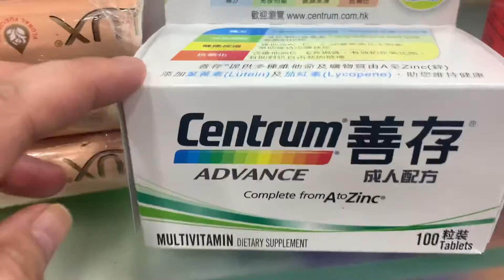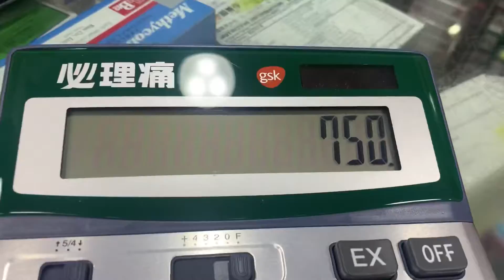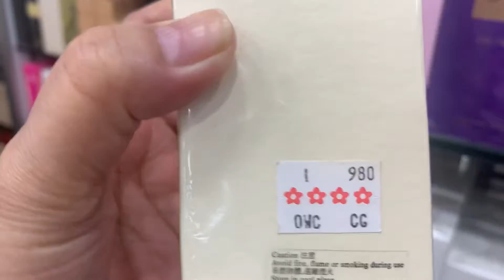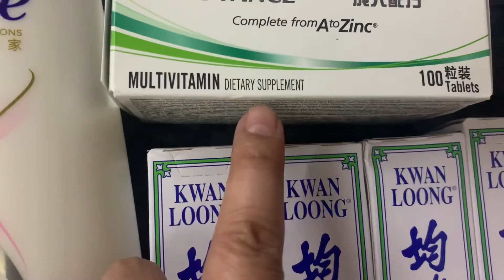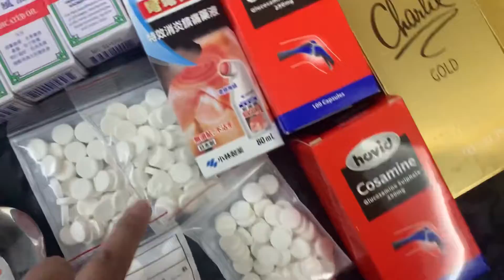Last Day of my (Collection)